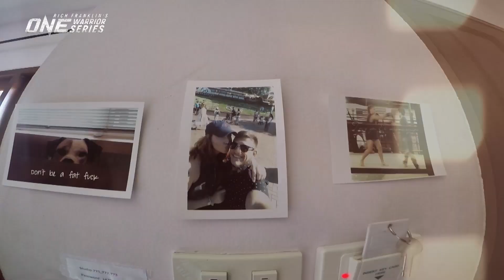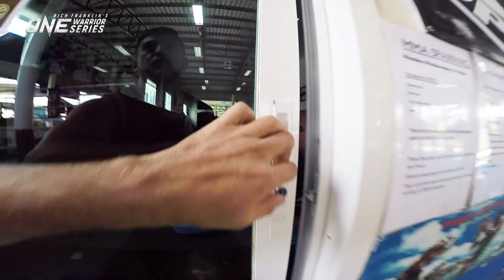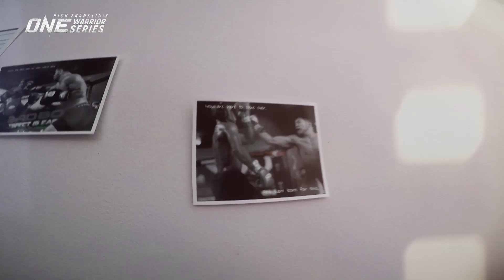Rich Franklin’s ONE Warrior Series | Season 2 | Prospect Focus: Manuel Huerta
Small in stature, ONE Warrior Series prospect Manuel “Tick” Huerta was not motivated to pursue most professional sports growing up in California. But that did not curb his desire to compete, which led him to martial arts. Impressing Rich Franklin with his smooth grappling style, the 26-year-old American has earned a spot competing with OWS. Next up, Huerta will try to show he has the skills to become a ONE superstar!